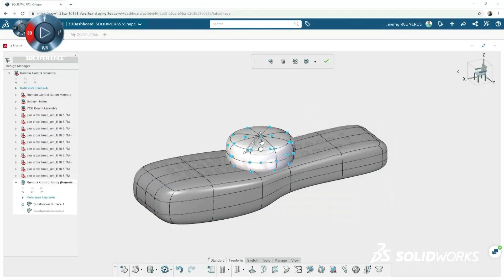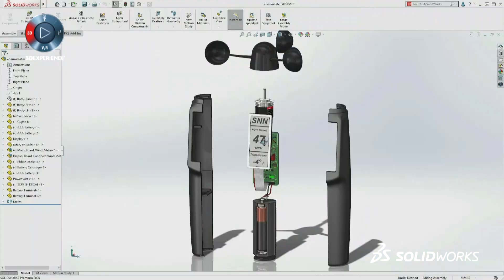SOLIDWORKS World 2019 Wednesday Highlights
Check out all you missed on Wednesday, day 3 at SOLIDWORKS World 2019.